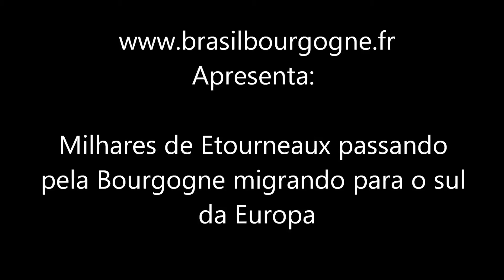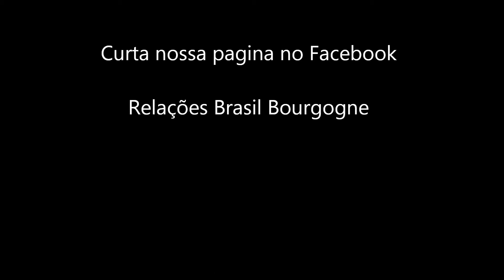Etourneaux en Bourgogne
Milhares de Etourneaux migrando